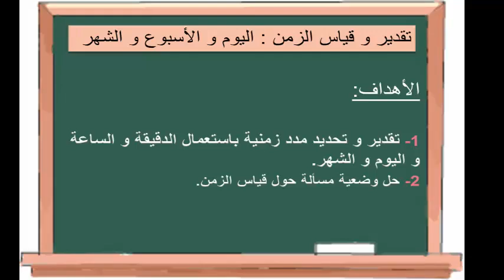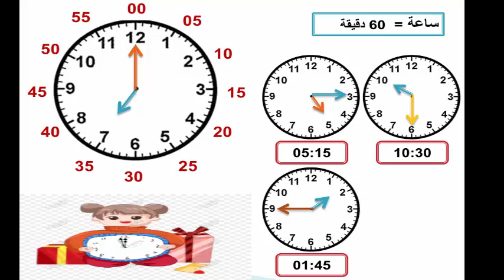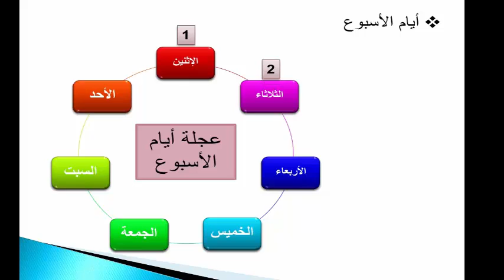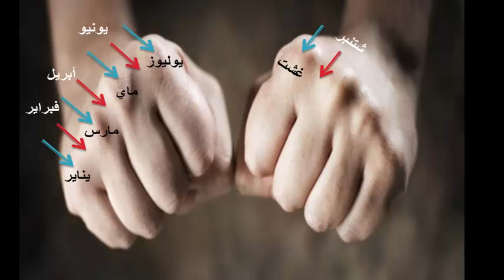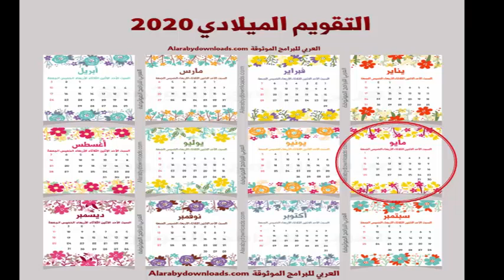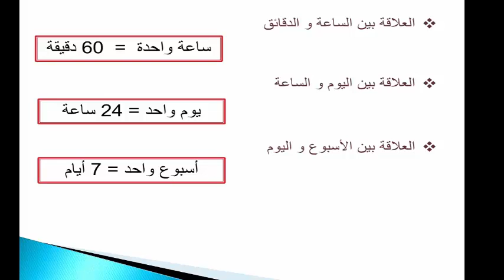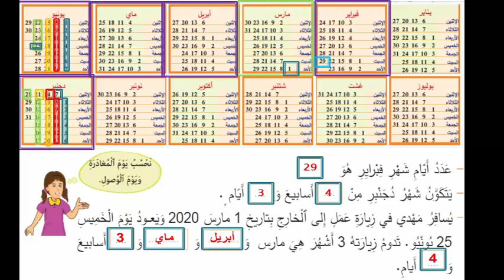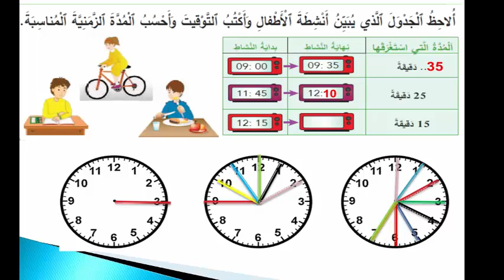" رياضيات -- الثاني ابتدائي -- : " تقدير و قياس الزمن : اليوم و الأسبوع و الشهر